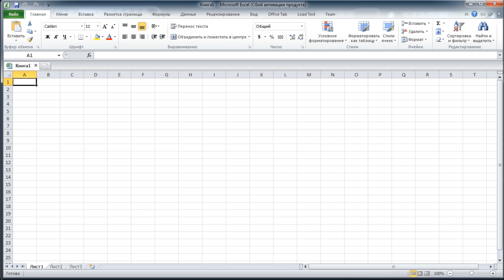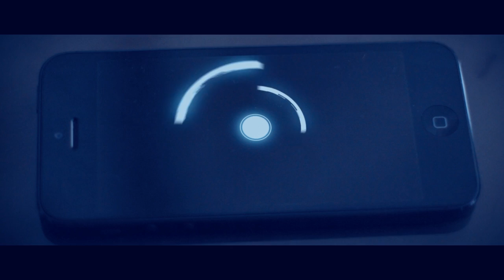J.A.E.S.A by Ainova Robotics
to get J.A.E.S.A and other awesome rewards!

FAQ

#1 What is J.A.E.S.A. ?
J.A.E.S.A. is a multiplatform (iOS, Android, PC) next generation AI system that is capable of and personal assistant capable of talking to a user on any topic, including sophisticated ones, just like a human would. She also has all the generic assistant features, such as web search, gps, weather forecast, she can launch and stop apps,answer calls, text messages etc. She also has extensive security capabilities and integration with Smart House, allowing you to control everything at home by voice.
#2 When do you plan to release J.A.E.S.A.?
Exact date is TBD, but we're planning to release it in December 2014 with the scheduled closed beta testing starting in October.

#3 Once J.A.E.S.A. is released, will you continue adding new features?
Yes, J.A.E.S.A will be constantly updated based on your feedback. We are seekinig to provide the best user experience and will continiously improve our products.

#4 Do you have plans to release J.A.E.S.A on Android/Windows/etc.?
Yes, J.A.E.S.A will be multiplatform, although right now we're putting strong emphasis on iOS development.
​#5 There are plans to integrate J.A.E.S.A. with a Smart House project and a mobile security app, Warden. How does that work?
While J.A.E.S.A will be your conversation partner and a personal assistant on your mobile device, she can be so much more. After release of our Smart House project and Warden security app, we will integrate J.A.E.S.A with them, allowing you to control the lighting, sound, home security, home theater, computers, kitchen appliances, entertainment devices, and thermostat with nothing but your voice! You will also be able to set your plants to be watered automatically and your pets to be fed while you are away and don't let anything to distract you from the matter at hand. With Warden you will also be able to control your mobile device remotely, secure and encrypt information on your it and have complete access to your home security.